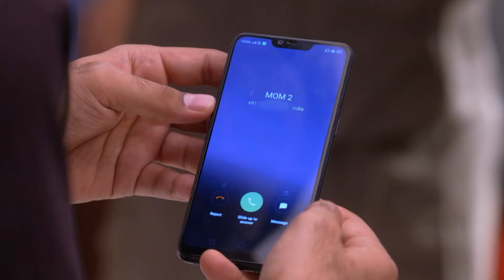Is Sherlyn cheating on Rishabh? | Chinna Poove Mella Pesu | Ep 595 | ZEE5 Tamil Classic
When Mahesh is unconscious, Karan talks to him about his thoughts. Sarala and Shruthi are informed by Preeta of her encounter with Renuka Sharma. When Prithvi phones Sherlyn, Rishabh picks up.